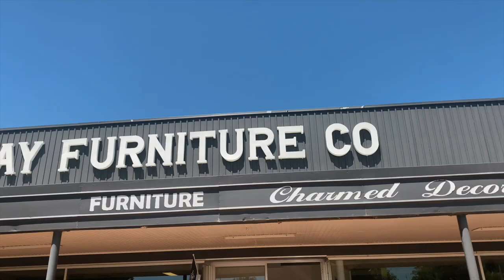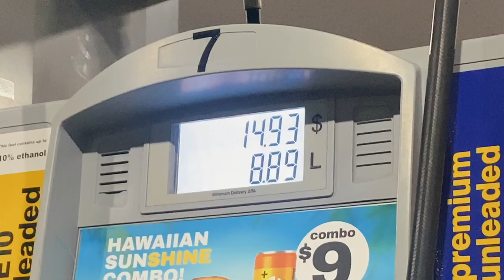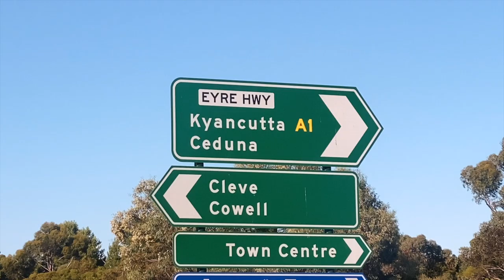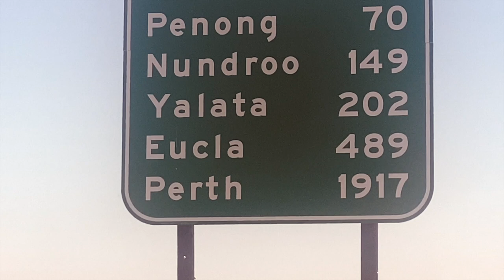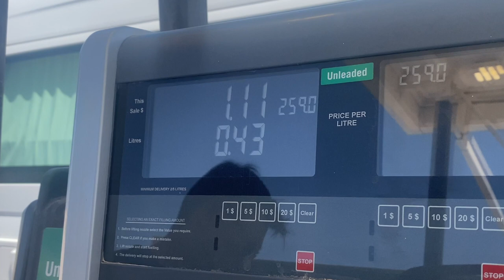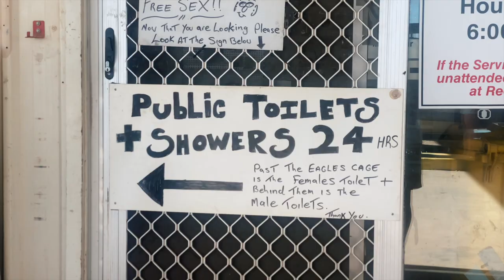The Nullarbor Was Overrated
After two-and-a-half incredible years spent in regional NSW, we decided it was time to go home and head back west. Over the years, many have attempted the thousands of kilometers feat across the Nullarbor, but how many have done so in a 2002 RAV4, which hailed from the tiny but humble village of Wallendbeen?

Across five days, we spent over 3,800km of it on the road. Driven across four different states (NSW, VIC, SA, WA), and adjusted to four different timezones (AEST, ACDT, ACWST, AWST). The cheapest unleaded poured was in Mildura (around $1.60++) and the price-est we've had no choice but to pour was at Border Village ($2.63). Total fuel costs: $643.93.

We slept in the car in Mildura (VIC) on the first night, stayed at Discovery Parks in Port Augusta (SA) on the second, Border Village Roadhouse on the Eyre Hwy (SA) on the third night, and Overland Motel in Kalgoorlie (WA) on the fourth and last. Total accommodation costs: $383.

Onboard, we carried a 20L fuel jerry can with us, extra engine oil, and coolant fluid as well. Made sure we carried a spare tire and let out a little air on the other four (at the start) so they wouldn't overheat. The car was well-serviced before the venture and the wheels had plenty of thread. During the five days, we took plenty of breaks for the car's sake and it proved a winner. No flatty's and fortunately, no mechanical issues were recorded. The beast is still standing as we speak.

The verdict: this trip has been a bucket list item for us, for a very long time, and it only seemed fitting to do so having closed our chapter in Orange, NSW. The 20-year-old RAV has done many treks over time, including numerous 9-hour drives to Melbourne, as well as Sydney & Canberra, and all over regional NSW. But nothing compares to this. While the video highlighted some incredible sights over the days, it doesn't do enough justice to the many other K's driven, featuring nothing but endless tarmac, space, and locations notorious for having "No Service". Be prepared to listen to the same playlist on repeat for days, and to be disappointed that neither a camel nor an emu will appear, but rather sightings of monstrous eagles dismantling its prey. The Nullarbor can be very lonely and frightening for some unprepared to drive for hours with nothing in sight. But the Great Australian Bight was a reminder to us, that we were nearly home. According to experts, this drive has significantly improved over the years and we certainly reaped the benefits. Not once did we need to use our spare jerry can, and not one place we went to, didn't have an EFTPOS machine. In saying that, it's always good to be prepared. It's a drive we would certainly recommend everyone to tackle at least once in their life, but for us, we could never again.

Other notes: this vlog was filmed with an iPhone and a Rode microphone for audio. Early clips in Eugowra were filmed on a different day, with permission to do so.